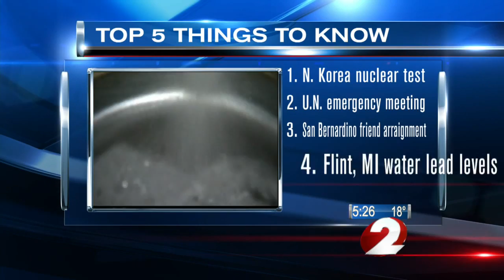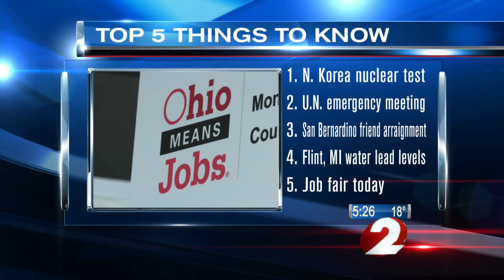Top Five Things to Know Today